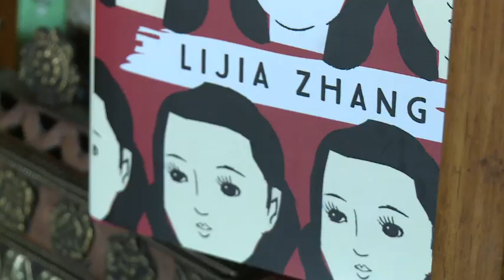Lijia Zhang Interview with EiTB on 'Lotus'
An interview with EiTB (March 2017) - Basque Radio and TV in Spain about Lijia's debut novel 'Lotus'.